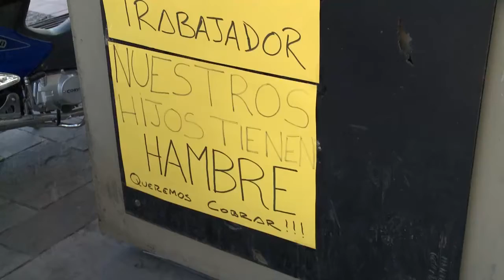ATE denuncia suspensión cobro de haberes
ATE denunció que en Guaymallén suspendieron el cobro de haberes de 250 trabajadores de planta. Habla Ricardo Videla (ATE).